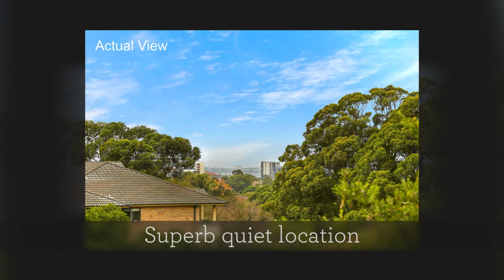5/5 Hamilton St Allawah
Unit in Hamilton St  Allawah. Now for sale | HT WILLS ST GEORGE